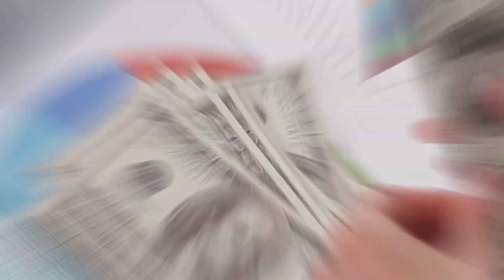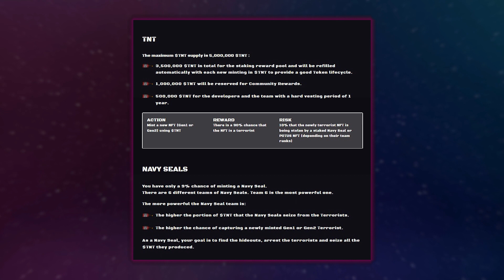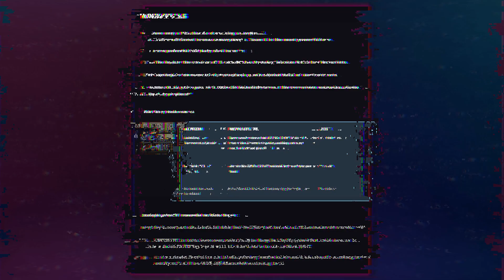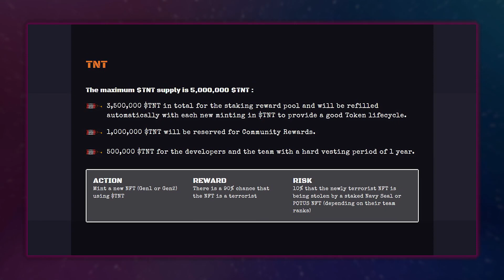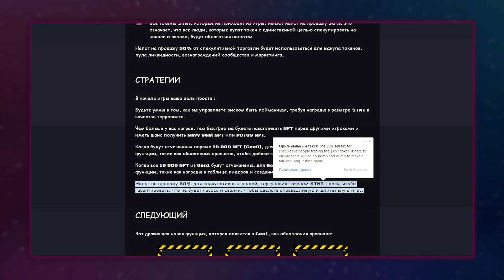Navy Seal Game -New game R2E on AVAX. Inspired by CounterStrike